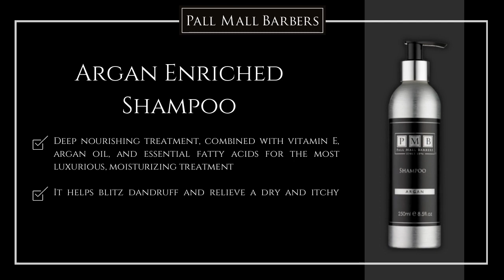Argan Enriched Shampoo | Men's Hair Shampoo | Pall Mall Barbers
Argan Shampoo | Men's Hair Styling Products. The Perfect Hair Care Routine at Home – Gentlemen never underestimate the importance of a haircut. Your choice of hairstyle is pivotal in the way the world perceives you. Men’s Shampoo – Men’s Luxury Shampoo, Men’s Hair Shampoo UK.

Inspiration
We know how important it is to keep yourself looking groomed all year round. That is why we produced a vast range of luxury men grooming products, inspired by our client’s needs and lifestyles. It reveals a character that asserts itself with independence and determination, for the city gentlemen who chooses his destiny. We stock our products in-store and online to help you keep your hair and beard looking fresh and healthy at all times, allowing you to maintain it yourself between visits to our shop. All our products are formulated with the highest-quality ingredients, made in the UK.  Staying on top of it is essential if you want to ensure that you are ready for any situation and always looking your best, and we want to help you do just that.

Tea Tree Shampoo for Men
A stimulating and invigorating shampoo for men, infused with organic tea tree and eucalyptus oils, for all hair types. With its soothing and mild components, it is perfect for healing irritated scalps with regular use. Directions: Rinse hair in warm water. Apply shampoo and slowly work into a ‘tingling’ rich lather whilst massaging the scalp. Leave for 30 seconds and rinse completely. Repeat if required and finish with a conditioner for best results. 250 ml e 8.5fl.oz

Argan Shampoo for men is perfect for repairing split and dry ends, our argan enriched shampoo helps to hydrate and indulge hair, leaving a soft and silky finish. Directions: Rinse hair in warm water. Apply shampoo and slowly work into a ‘tingling’ rich lather whilst massaging the scalp. Leave for 30 seconds and rinse completely. Repeat if required and finish with a conditioner for best results. For oily or fine hair look for clarifying products such as Tea Tree Shampoo and Tea Tree Conditioner which hydrate the hair while relieving itchy and flaking scalps. Be sure to use warm or cool water instead of hot.